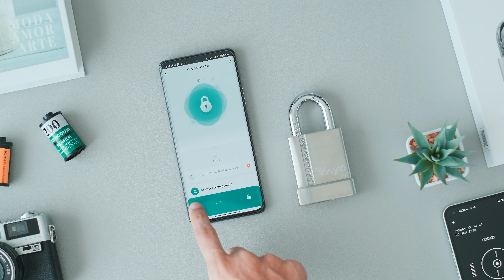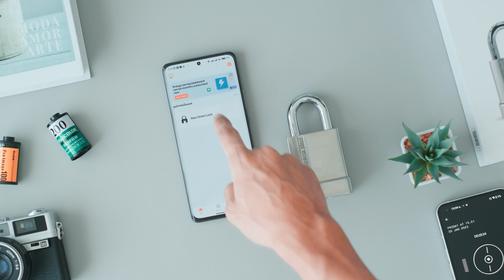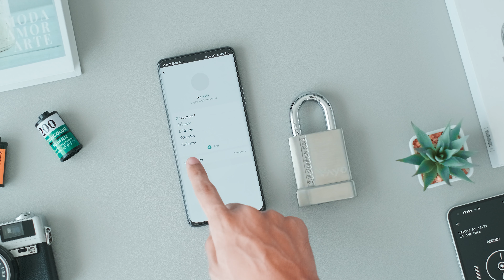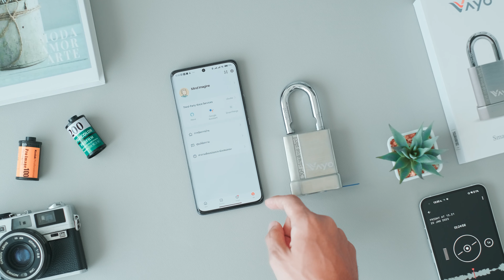Vayo Smart Lock | เลิกพกพวงกุญแจ สแกนนิ้วไปเลยจบๆ ต่อ App ได้ แข็งแรงทนทานสุดๆ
ตอนนี้ผมคืนกุญแจเค้าไปแล้วบอกเลยว่าคิดถึงมันมากๆ ไม่เคยคิดเลยว่ากุญแจที่มีสแกนนิ้วมันจะสะดวกขนาดนี้ครับ โดนป้ายยาอีกแล้ว 55 ถ้าใครสนใจก็กดได้จาก Link ที่ใส่เอาไว้ให้ได้เลยครับ

Link สำหรับคนที่สนใจ
ศึกษารายละเอียดเพิ่มเติม

เวลาจะกดสั่งของจาก Shopee กดผ่าน Link นี้ก่อนนะครับ
เวลาจะกดสั่งของจาก Lazada กดผ่าน Link นี้ก่อนนะครับ
เวลาจะกดซื้อของของ eGadgetThailand รบกวนกดผ่าน Link นี้ก่อนนะครับ
เวลาจะกดซื้อของของ Xiaomi รบกวนกดผ่าน Link นี้ก่อนนะครับ
เวลาจะกดสั่งของจาก JD Central กดผ่าน Link นี้ก่อนนะครับ